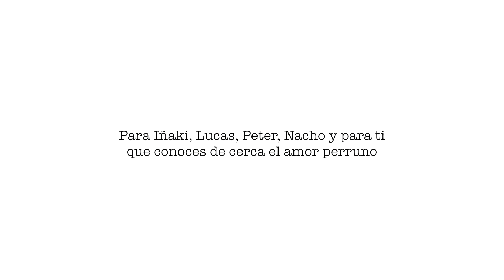¡Cómo el amor perruno no hay ninguno! La banda sonora de El galgo azul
Como lees, ¡tenemos banda sonora en El galgo azul! Hace unos años se nos ocurrió que sería maravilloso tener nuestra propia canción sobre eso a lo que llamamos amorperruno, un homenaje para todos vosotrxs que conocéis este amor tan especial. ¡Esperamos de corazón que os guste y que os llegue al corazón!